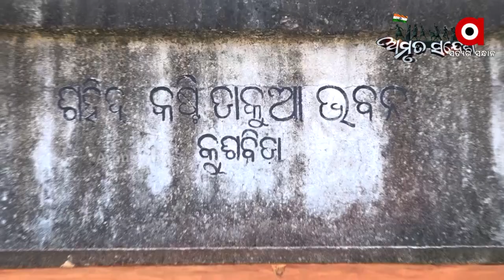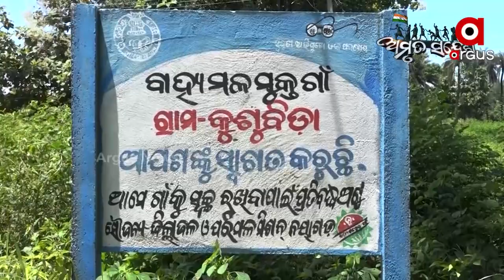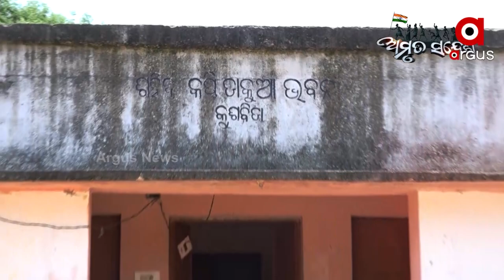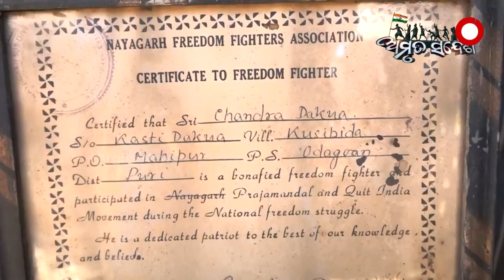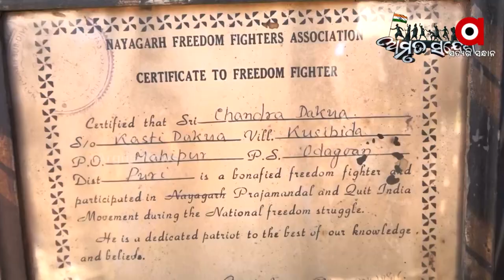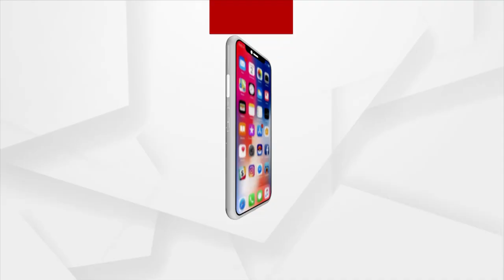Amrut Sandesh | Brave Warrior of Praja Mandal Andolan, Martyr Kashti Dakua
Brave Warrior of Praja Mandal Andolan, Martyr Kashti Dakua.